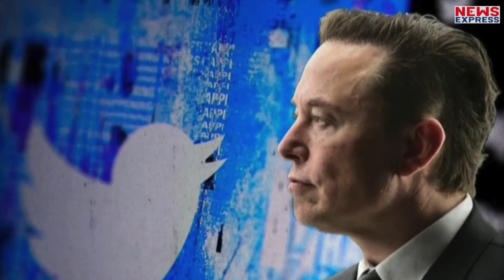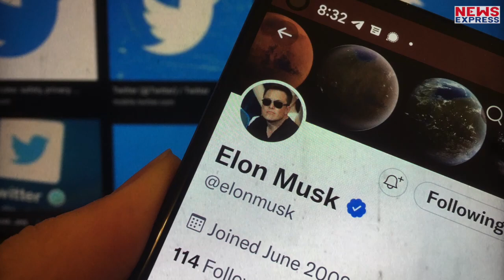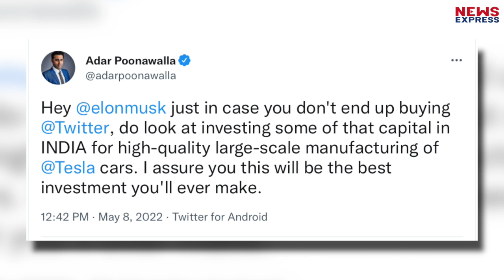मुश्किल में फंसे Elon Musk, दुनिया के सबसे अमीर शख्स की क्यों बढ़ी परेशानी?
मस्क और ट्विटर की डील पर मानों ग्रहण सा लग गया है। ये डील फाइनल ही नहीं हो पा रही है और अब तो लग रहा है जैसे ये डील अगले तीन साल के लिए और टाल दी जाएगी।